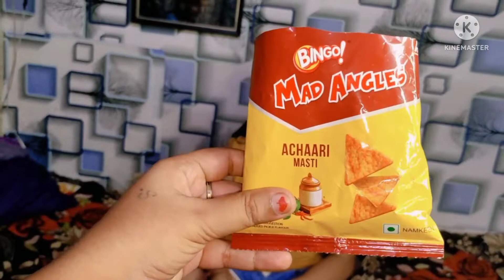Test the Chips challenge | Taste Btao jeeto lakho rupayee | Isne to Kmaal kar diya 😳 | Shweta Gupta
Hey everyone good morning gys maine bhut mazedar challange karaya hai jisme hm sbko kafi maza aya to video ko last tak dekhna 😊😊